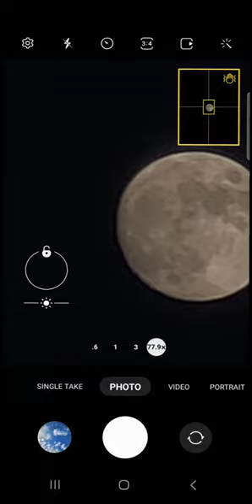zoom sumsung s22 ultra in Afghanistan moon zoom test photo videos in